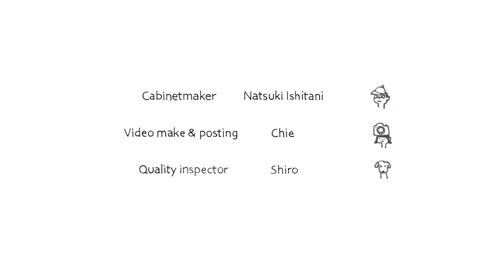ISHITANI - Wood Bending With Steam Box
The little bird went back to the forest.
小鳥は無事森に帰りました。
furniture maker : Natsuki Ishitani / video & posting : Chie / music「朝の散歩」written by 中川裕太

[ Hand Tools - 手道具 ]

Hand Saw/のこぎり
(us) Gyokucho Razorsaw Ryoba Saw
(jp) 玉鳥産業 両刃のこぎり240mm

(us) Gyokucho Razorsaw Kataba Saw
(jp) 玉鳥産業 片刃のこぎり240mm

(us) ---
(jp) ゼット アサリ無しのこぎりト

*The old saw was given by an old master. It is a handmade saw.
＊古い手打ちの胴付鋸は、大先輩から託されたものです。

Try Square/スコヤ
(us) ---
(jp) MATUI 目盛付スコヤ150mm

Protractor Rule/自由スコヤ
(us) ---
jp/ シンワ測定 自由スコヤ

Ruler/直定規
(us) ---
(jp) 新潟精機 シルバースケール快段目盛150mm

Caliper/ノギス
(us) ---
(jp) 新潟精機 標準ポケットノギス100mm

Tape Measure/メジャー
(us) ---
(jp) タジマ コンベックス5.5m×19mm Zロック

Digital Angle Gauge/デジタル角度計
(us) Wixey Digital Angle Gauge With Level
(jp) Wixey レベル付きデジタル角度計

[ Power Tools - 電動工具 ]

Trimmer/トリマー
(us) ---
(jp) マキタ 充電式トリマ18V6Ah
(us) Makita 3707FC 1/4" Fixed Base Laminate Trimmer
(jp) マキタ 電子トリマ 6mm

Router/ルーター
(us) Makita RP2301FC 3-1/4 HP Plunge Router
(jp) マキタ 電子ルータ 12mm

Planer/電気カンナ
(us) ---
(jp) マキタ 電気カンナ 82mm替刃式 ※当方使用は旧モデルです

Power Drill/インパクトドライバー
(us) ---
(jp) マキタ インパクトドライバTD111(10.8V)青 トルク135Nm 1.5Ah
(us) ---
(jp) マキタ アングルインパクトドライバ 10.8V 1.5Ah
(us) Makita 7.2V Pen Driver-Drill
(jp) マキタ(Makita) 充電式ペンドライバドリル 7.2V 1.5Ah

Joiner/ジョインター
(us) Makita Plate Joiner 3901
(jp)マキタ　ジョイントカッタ 3901
(us) Festool Domino Joiner DF 500 Q Set
(jp) ドミノ DF500 Q-PLUS(J) 100V 50-60Hz ジョインターセット

[ Glue,Oil,Wax - 塗料・接着剤 ]

Wood Glue/木工用ボンド
(us) Titebond III Ultimate Wood Glue
(jp) フランクリン タイトボンド3

The two-component mixed adhesive is "Oshika PI Bond".
2液混合型の接着剤は「鹿印ピーアイボンド」を使っています。

Wood oil,wax/塗料
(us) ---
(jp) プラネットカラー グロスクリアオイル
(us) ---
(jp) プラネットカラー ラッペンワックス

[ Whetstone - 砥石 ]

(us) SHAPTON KUROMAKU 320
(jp) シャプトン 刃の黒幕 荒砥 320

(us) SHAPTON KUROMAKU 2000
(jp) シャプトン 刃の黒幕 中砥 2000

(us) Naniwa Diamond Whetstone Grit 6000(for the back of the blade)
(jp) ナニワ ダイヤモンド角砥石 （刃裏用）

He use natural whetstones for finishing.
仕上げは天然砥石などを使っています。

[ Wear - 装備 ]

Dust Mask/防塵マスク
(us) ---
(jp) TOYO取替え式 防塵マスク

Earmuff/イヤーマフ
(us) 3M Peltor Optime 95
(jp) 3M イヤーマフ ネックバンド式

[ Stationery - 文具 ]

calculator/電卓
(us) Casio waterproof and dustproof calculator
(jp) カシオ 防水・防塵電卓

Pencil/鉛筆
(us) Mitsubishi Pencil with Eraser HB
(jp) 三菱鉛筆 消しゴム付き鉛筆 HB

Lumber chalk/木材チョーク
(us) ---
(jp) たくみ 材木チョーク

[ Design Software - 設計ソフト ]

(us) ---
(jp) Vectorworks Fundamentals

[ Camera,Video - カメラ・ビデオ機材 ]

(us) Canon EOS 6D
(jp) Canon EOS 6Dボディ

(us) Canon EF 50mm f/1.2 L USM Lens
(jp) Canon 単焦点標準レンズ EF50mm F1.2L

(us) Rode VideoMic Pro+
(jp) RODE ロード VideoMic Pro+

(us) Manfrotto Video Monopod XPRO+
(jp) XPRO フルード ビデオ一脚

Editing Software/編集ソフト
(us) Cyberlink PowerDirector Ultimate
(jp) PowerDirector Ultimate Suite

[ Woodworking Machinery - 大型木工機械 ]

All large woodworking machines are used machines.
Many of them were manufactured more than 40 years ago, and it has become difficult to obtain those in good condition.

大型の木工機械は全て中古機械です。
40年以上前に製造されたものが多く、状態の良いものはなかなか手に入りにくくなってしまいました。

* Regarding software, it may be a link to the latest version. We are using an older version.
※ソフトウェアに関しましては、最新のバージョンへのリンクの場合があります。

「Amazonのアソシエイトとして、［ISHITANI FURNITURE］は適格販売により収入を得ています。」